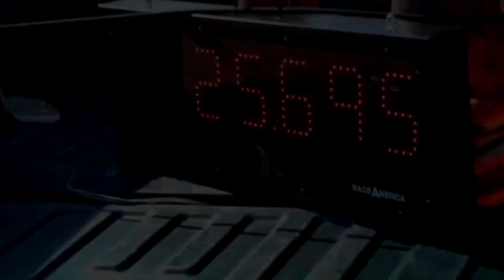Blytheville Sports Cars Part 1 By CatDog.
Storts Cars